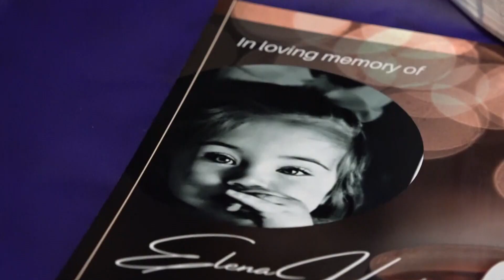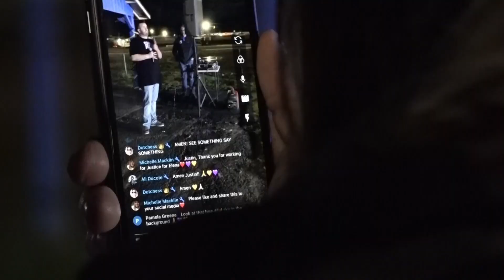Community members keep story of 'Baby Elena' alive on her birthday, months after her death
Erica Lawson was charged in July 2023 with killing her 17-month-old daughter in Bell County.